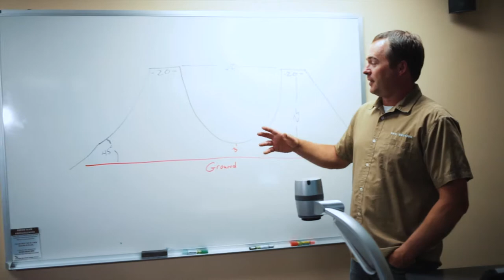Education at Elevation: Leadville Student Life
Student life at the Colorado Mountain College Leadville residential campus is not your typical college experience. Students live, learn, play, work, and explore the mountains surrounding the 10,200' campus.